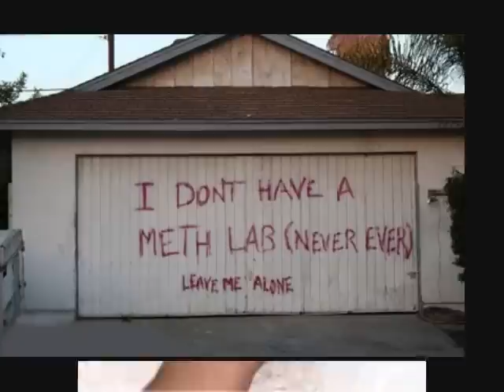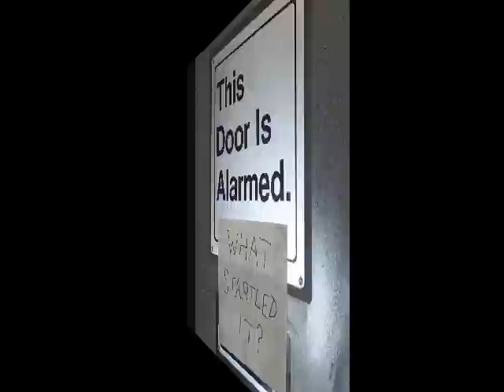The Octopus Project - Wood Trumpet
Song: Wood Trumpet
Artist: The Octopus Project
Album: Golden Beds (EP) (2009)
Label: Peek-A-Boo Records

Featuring random images I have accumulated from the internet.